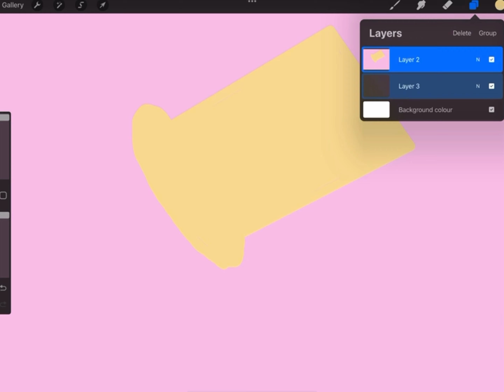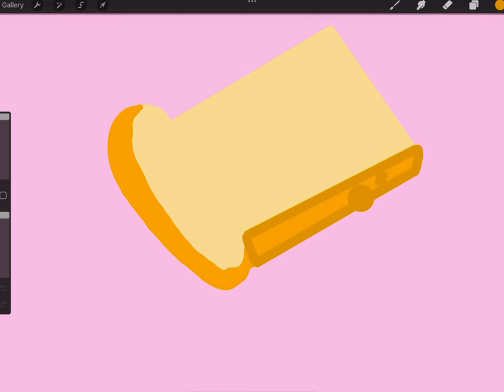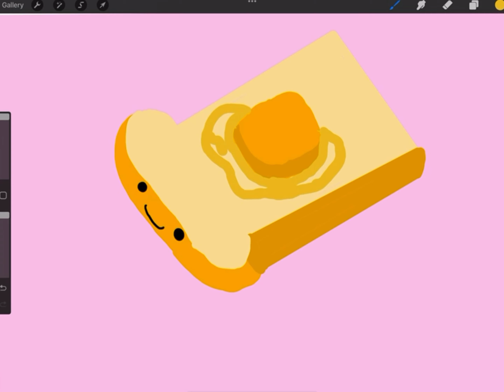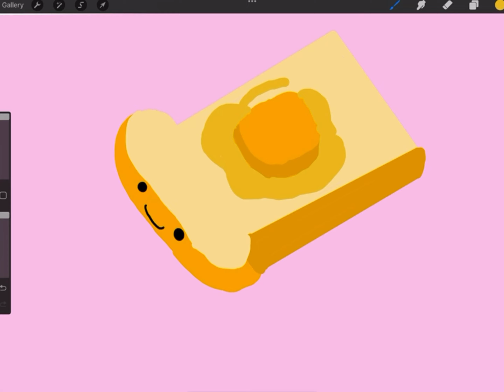How to draw a Toasted Bread? (Procreate) ||Chloe Craft